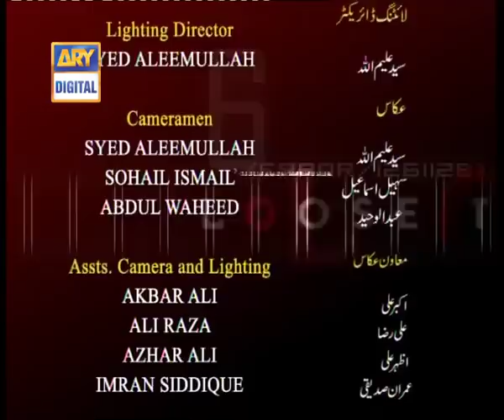Loose Talk Episode 169 - ARY Digital